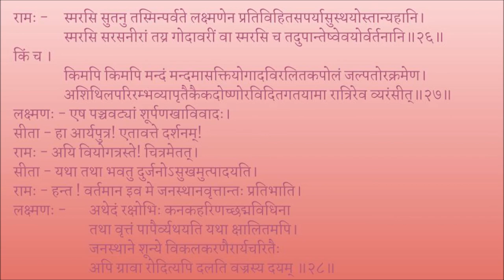उत्तररामचरितम् अङ्कः ०१ पाठः ०४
Act 01

पाठः ०४ - गङ्गातीरम्, चित्रकूटमार्गः, दक्षिणारण्यप्रवेशः, चित्रकूटवासः
श्लोकः २० तः २७ पर्यन्तम्